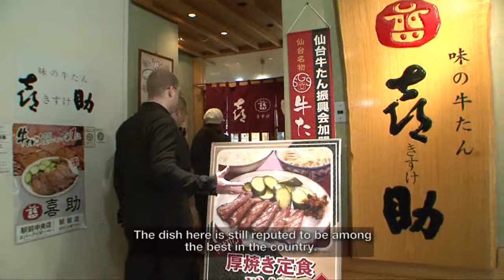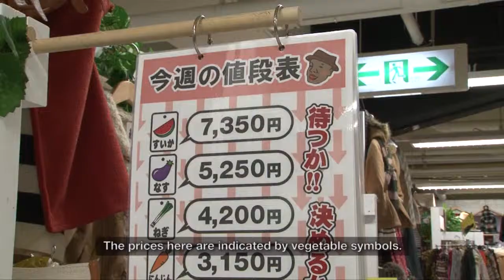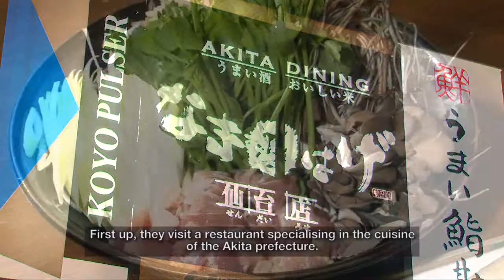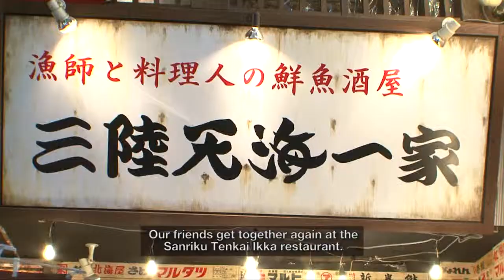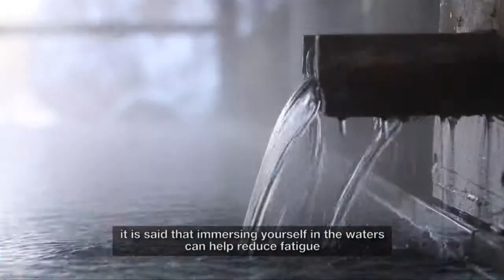Fascinating & Charming Tohoku! Hosted by Melody Chen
- Produced by Funhouse Digital Singapore ) for Channel News Asia
- First broadcast on CNA on 1st February 2014 SAT 8:30PM ( SG/HK ) Encore telecast on 2nd February 2014 SUN 12:30AM & 9:30AM ( SG/HK )
- Presented by Melody Chen ) with Hensei no Sendai-Shiro & Andrew Penery